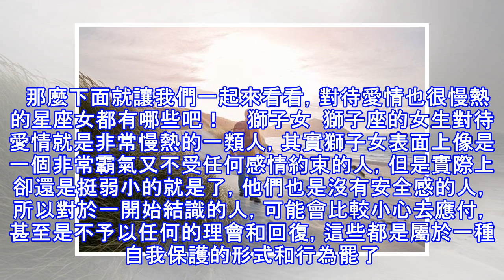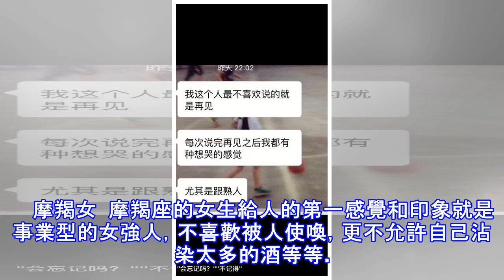慢熱小姐，對待愛情總是很慢熱的4個星座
細心觀察的話，你會發現，身邊的朋友或者同事主要分為兩大類，一類呢，就是自來熟的那種，不論是誰，熟悉不熟悉，之前認識或者是不認識，都能夠在初次見面的時候就和你像是老朋友一樣相處。但是有些人就不一樣了，你得和他們在同一個環境當中處夠一段時間，甚至是要有交集，日子久了才可能會熟悉起來。  那麼下面就讓我們一起來看看，對待愛情也很慢熱的星座女都有哪些吧！    獅子女  獅子座的女生對待愛情就是非常慢熱的一類人，其實獅子女表面上像是一個非常霸氣又不受任何感情約束的人，但是實際上卻還是挺弱小的就是了，他們也是沒有安全感的人，所以對於一開始結識的人，可能會比較小心去應付，甚至是不予以任何的理會和回復，這些...
源: pixpo